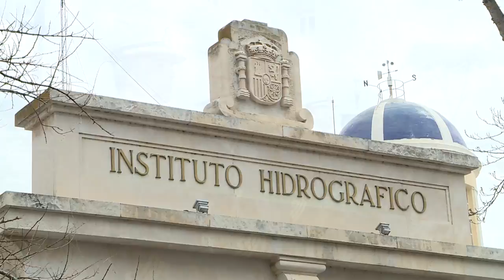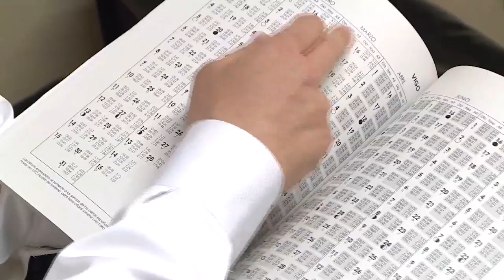Instituto Hidrográfico de la Marina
El ministro de Defensa ha visitado el Instituto Hidrográfico de la Marina situado en Cádiz.

Su misión es velar por la seguridad de la navegación, obteniendo información sobre el mar y el litoral. Para ello cuenta con la sección Hidrográfica, la de Cartografía, la Industrial y la de Oceanografía.

Actualizar y elaborar las cartas y publicaciones náuticas, estudiar las mareas y corrientes, efectuar levantamientos hidrográficos, estudios del relieve submarino son, entre otros, algunos de los cometidos del Instituto.

Imprescindible resulta también la información y datos obtenidos a través de la flotilla de buques hidrográficos con la que cuenta el Instituto .